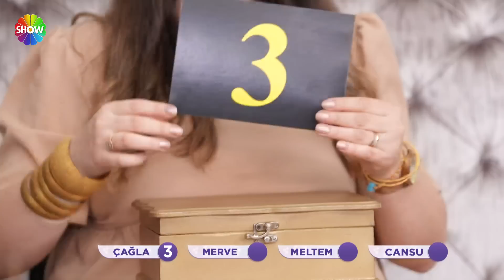Aslı Hünel ile Gelin Evi 1081. Bölüm | 23 Mayıs 2023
Aslı Hünel ile Gelin Evi'nin 1081. Bölümünde; 26 yaşında, 3.5 yıllık evli Elif Sevim'in evine konuk olunacak. Elif Gelin’in çeyizleri serilecek, düğün fotoğraflarına bakılacak, tüm detaylarıyla ev dekorasyonu ve özenle hazırladığı sofrası değerlendirilecek.

Ayrıca ev sahibi olan gelin, kendisine yapılan ilişki testini geçebilirse 1 altın daha kazanma fırsatını yakalayacak.

00:00 - Karşılama
16:49 - İkram
24:36 - Salon
36:46 - Mutfak
50:33 - Çeyiz
56:54- Yatak Odası
01:00:39 - Sunum Masası
01:24:33 - Evlilik Hikayesi
01:36:55 - İlişki Testi
01:45:23 - Puanlama